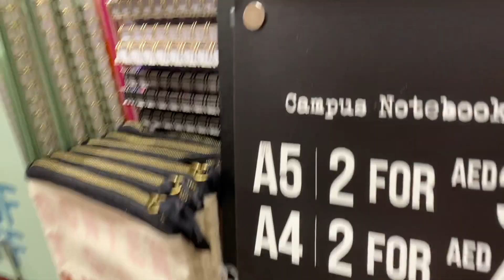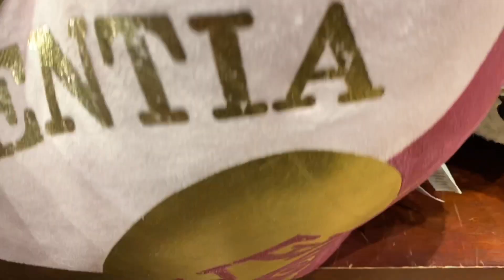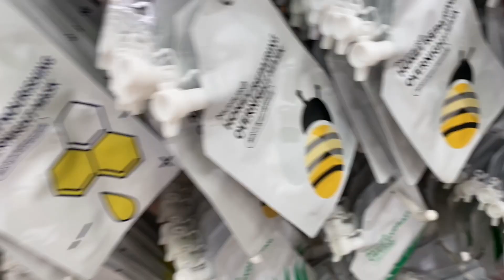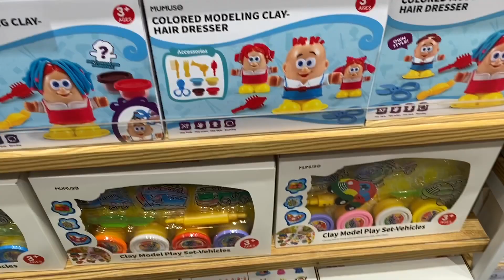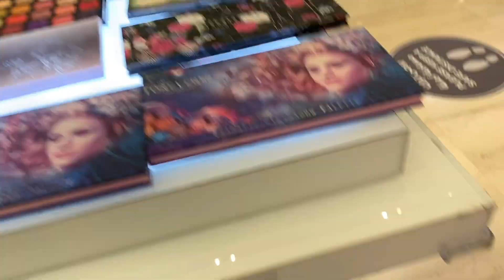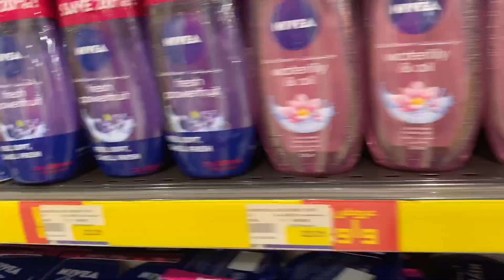Abu Dhabi Mall | City Tour Abu Dhabi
This video contains tour to Abu Dhabi Mall, Abu Dhabi mall is one of the finest malls in Abu Dhabi, UAE. The vedio almost contains every corner of the mall except the third floor as i got tired :D One day is not enough for the tour of the mall.